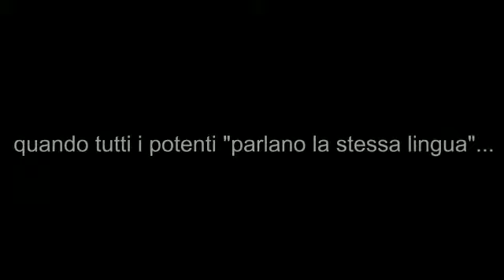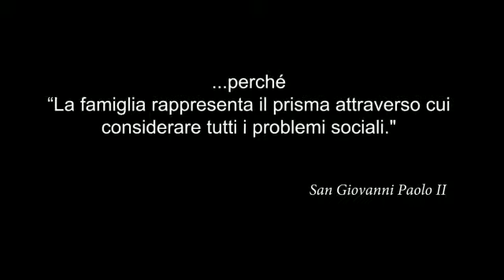Quando tutto è perduto..rimane solo lei